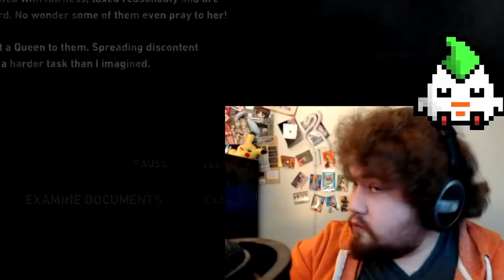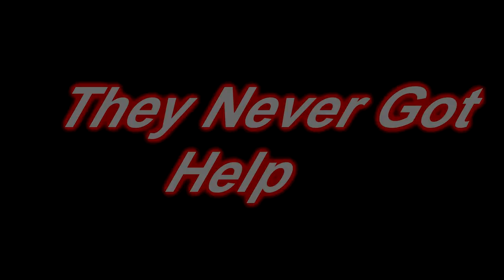I Got Ship Wrecked so I Started KILLING People!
This video is heavily edited so hopefully you like it, give me some feedback if you want!